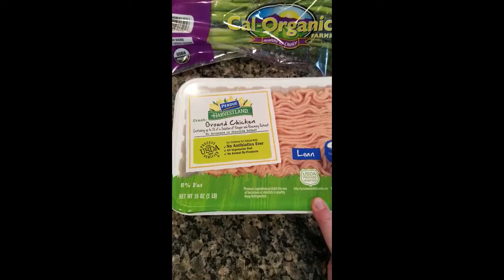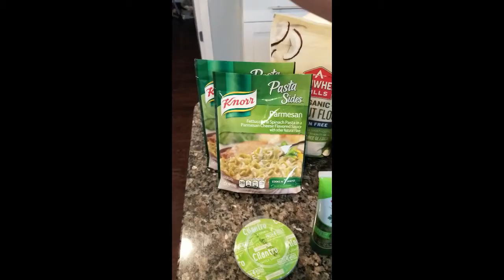Mini Grocery Haul - Walmart ~ 1/26/18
Make sure you sign up for Ebates before you do your online shopping
Prickled Pear Studio Girl – Jennifer15 (save 15%)